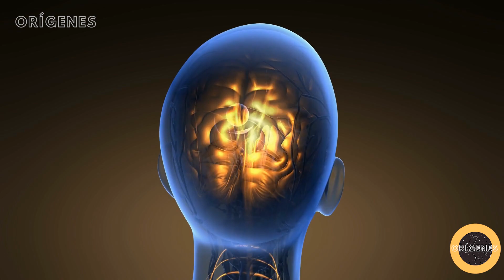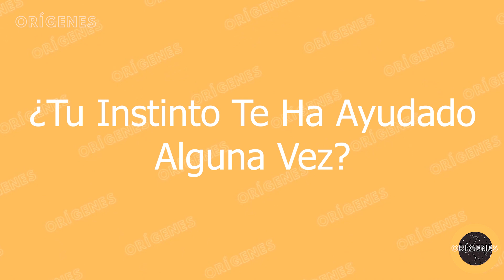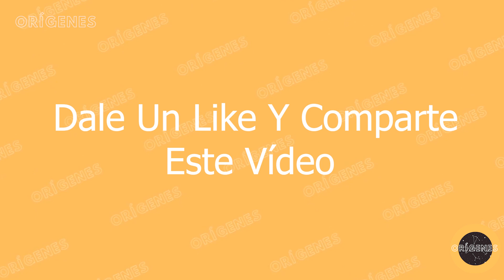8 Corazonadas O Presentimientos Que No Deberías Ignorar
Seguro que sentido que algo pasaba unque no sabías muy bien por qué…Y es que el instinto no existen solo en los animales, también es una condición humana. Por ejemplo, todos tenemos el instinto de supervivencia, nacemos con él. También lo conocemos como presentimiento o corazonada y nos transmiten un mensaje ante ciertas situaciones o conductas. Así que, en ese vídeo te decimos los 8 instintos comunes que nunca debes dejar pasar.